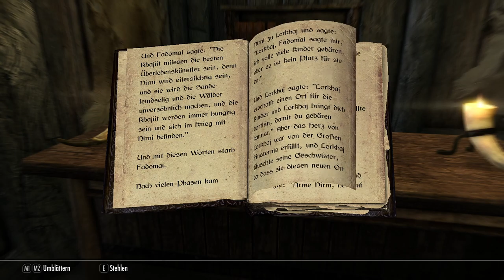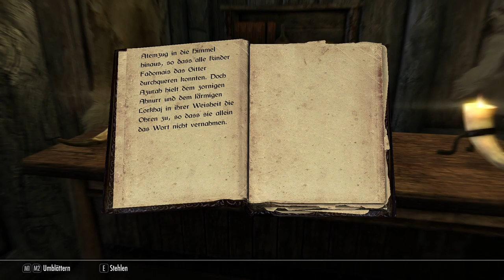Spannung in Winterfeste und die Akademie! : Skyrim Anniversary Edition Survival Mode Roleplay #6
Deutsches Roleplay Let's Play zu Skyrim Anniversary Edition!
Die Akademie ist euch ein wenig Unstabil? Raue Lüftchen würden helfen sie tiefer zu legen! :)